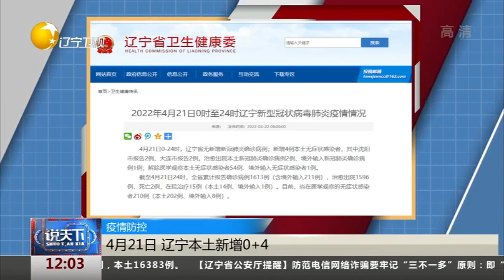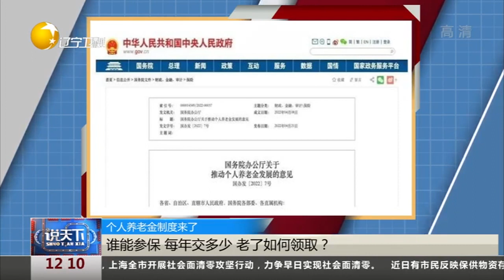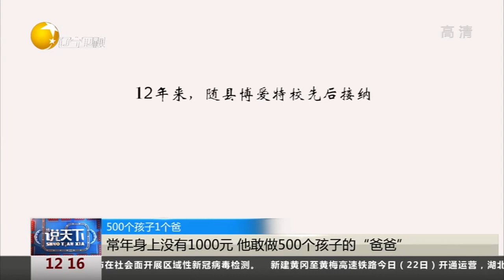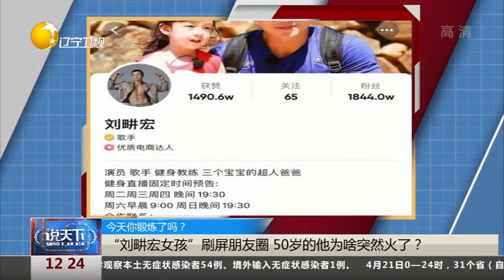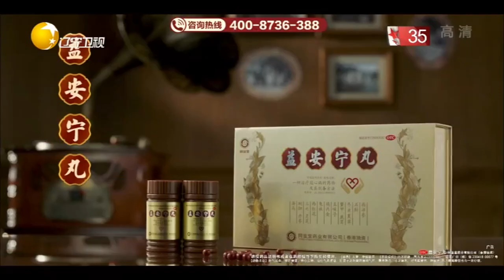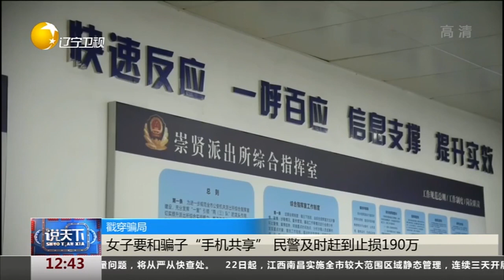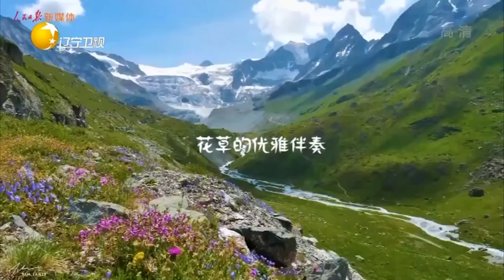说天下 20220422：“刘畊宏女孩”刷屏朋友圈 50岁的他为啥突然火了